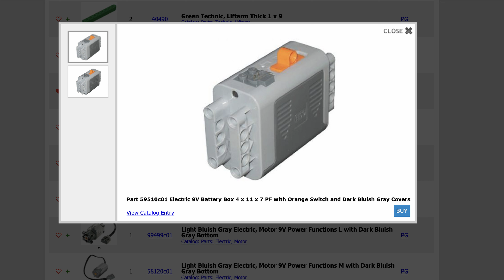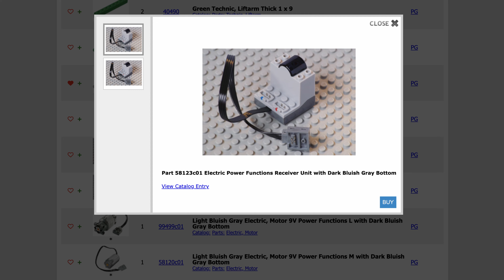Ilyen egy igazi MUNKAGÉP! 💪🤩 (Lego 42030 - Volvo L350F Markológép)